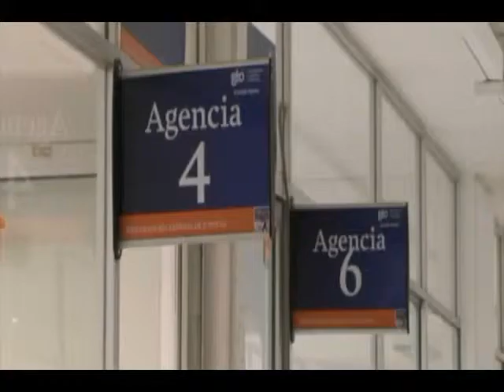Bajío Denuncia - Levantan denuncia por lesiones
La familia del niño atacado por un perro, levantó su denuncia.